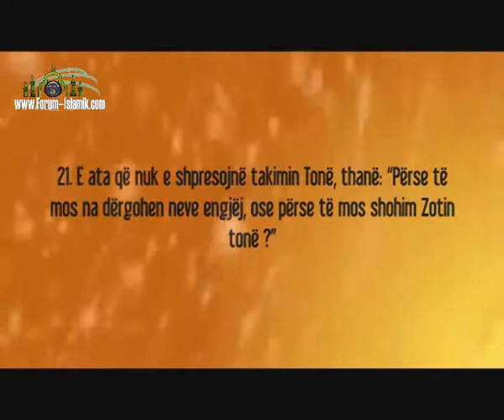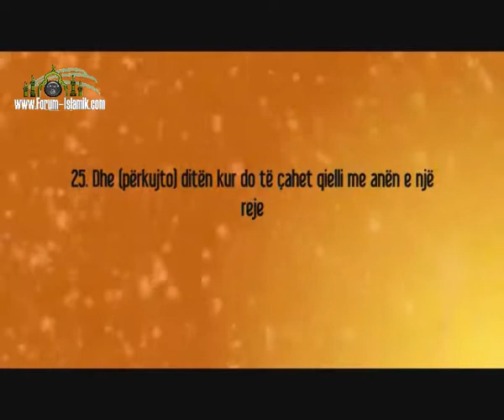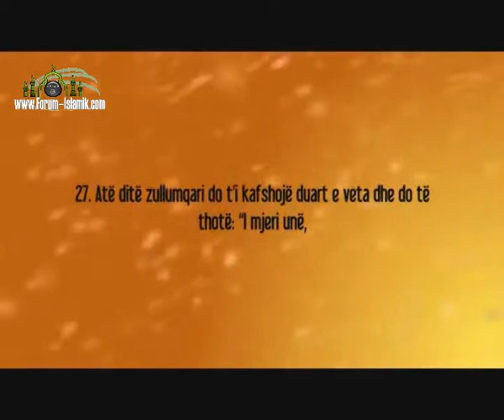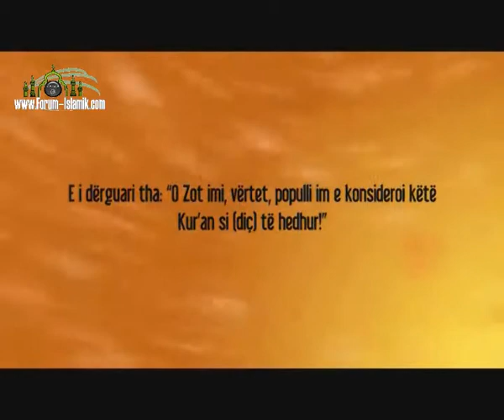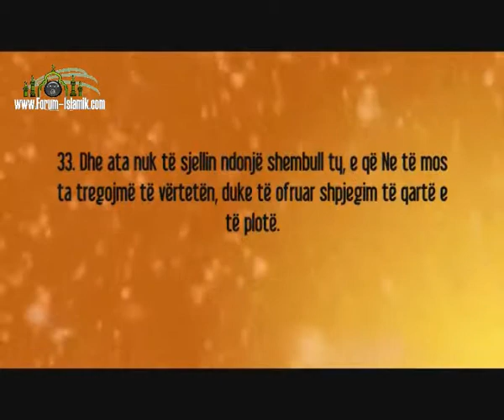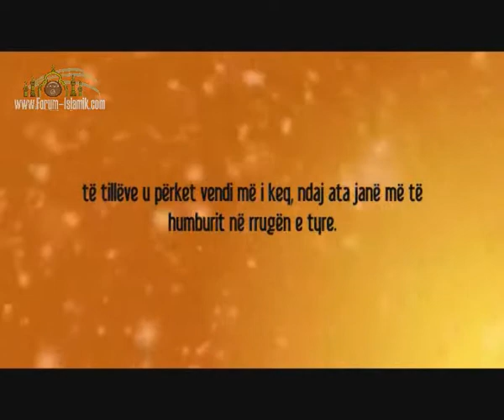Ajete Emocionuese nga Kaptina Furkan (21-34) - Reciton: Idris Ebker